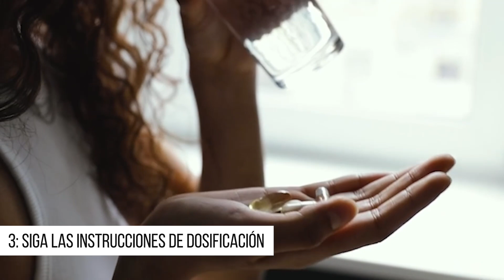VITAMINAS Que Debes Tomar Después de los 50 (Ciencia) 🥦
🎁 INSCRÍBETE a nuestro curso sobre NUTRICIÓN ANTIINFLAMATORIA Y descubre cómo VIVIR UNA SEGUNDA JUVENTUD DESPUÉS DE LOS 50 de la manera más sana.

👉 👉 SUPLEMENTOS NUTRICIONALES DESPUÉS DE LOS 50 ¿DE VERDAD LOS NECESITAS?

La vida después de los 50 es un viaje lleno de experiencias, sabiduría y nuevas aventuras por descubrir. Pero también es un momento en el que nuestra salud y bienestar merecen una atención especial. En este vídeo de Guía de Vida Saludable nos embarcamos en un viaje de descubrimiento hacia una vida vibrante y saludable después de los 50 años.

Después de alcanzar los 50 años, nuestro cuerpo experimenta una serie de cambios que pueden afectar nuestra salud y bienestar. Uno de los aspectos más significativos que requiere atención es nuestra nutrición. A medida que envejecemos, enfrentamos desafíos nutricionales específicos que pueden afectar nuestra calidad de vida. Algunos de estos desafíos incluyen un metabolismo más lento, reducción de la masa muscular, cambios en el apetito y el gusto, y un mayor riesgo de deficiencias nutricionales.

En este contexto, los suplementos nutricionales pueden desempeñar un papel importante en la promoción de una buena salud y bienestar después de los 50 años. Algunas razones clave por las que los suplementos son importantes incluyen la compensación de deficiencias, el apoyo a la salud óptima, la facilidad de absorción y el complemento de la dieta.

Algunos nutrientes esenciales que pueden ser beneficiosos para considerar en esta etapa de la vida incluyen la vitamina D, vitamina B12, calcio y magnesio, ácidos grasos omega-3 y colágeno. Estos nutrientes juegan un papel crucial en la salud ósea, la función inmunológica, la salud cardiovascular y otros aspectos importantes de la salud en la edad adulta.

Es importante incorporar los suplementos de manera cuidadosa y estratégica para maximizar los beneficios y minimizar cualquier riesgo potencial. Algunos consejos prácticos incluyen consultar a un profesional de la salud, elegir suplementos de calidad, seguir las instrucciones de dosificación, tomar los suplementos con alimentos, ser consistente en su uso, monitorear los efectos secundarios y revisar regularmente su régimen de suplementos.

Cuidar nuestra salud nutricional después de los 50 años es fundamental para vivir una vida plena y activa. Los suplementos nutricionales pueden desempeñar un papel importante en la optimización de nuestra salud y bienestar en esta etapa de la vida. Sin embargo, para obtener los máximos beneficios de los suplementos y garantizar una salud óptima en general, es esencial adoptar un enfoque integral que incluya una dieta equilibrada, ejercicio regular y atención médica preventiva.

¡Gracias por acompañarnos en este viaje hacia una vida mejor!

🎁 INSCRÍBETE a nuestro curso sobre NUTRICIÓN ANTIINFLAMATORIA Y descubre cómo VIVIR UNA SEGUNDA JUVENTUD DESPUES DE LOS 50.

🔥suplementos despues de los 50,
para qué sirven los suplementos alimenticios, suplementos nutricionales,